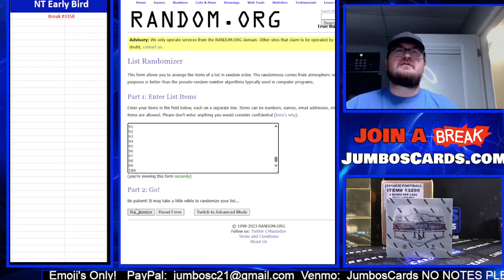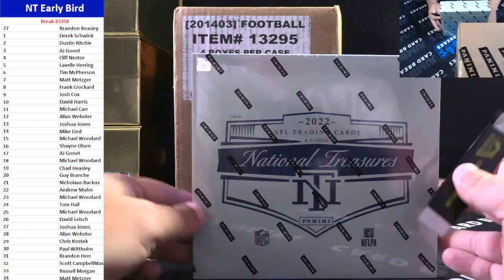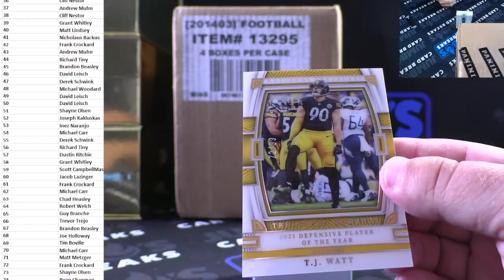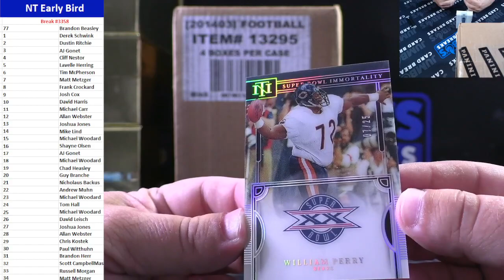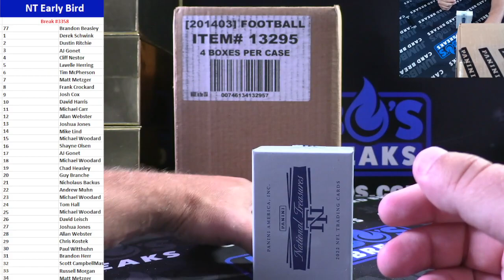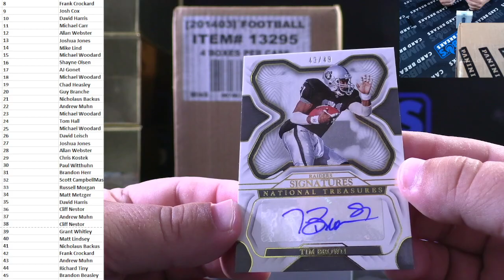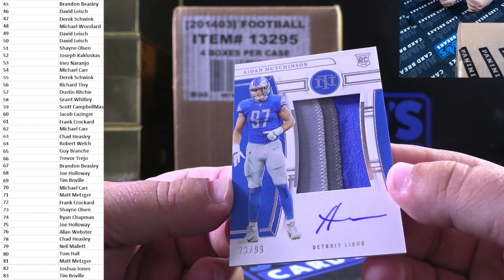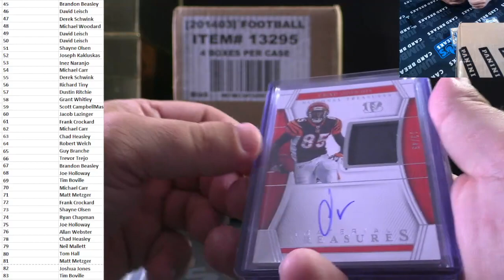BREAK #3358 National Treasures Early Bird